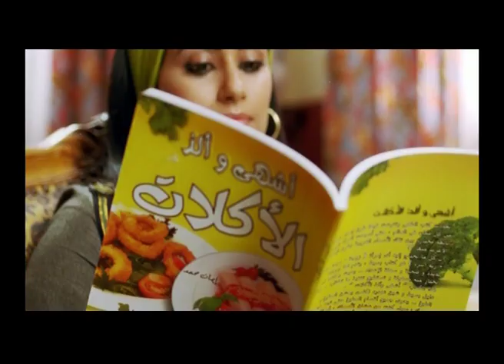Ganna Big Change 1.mov